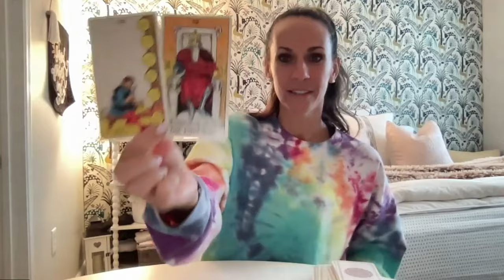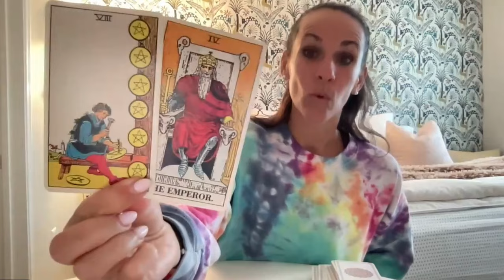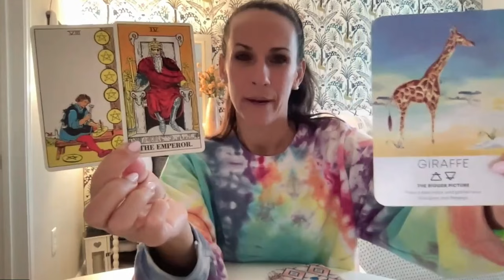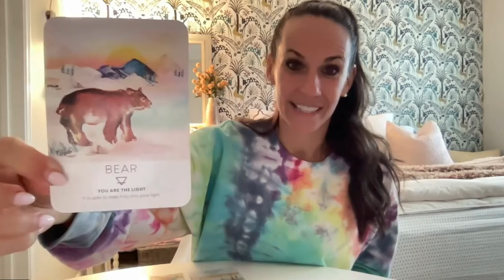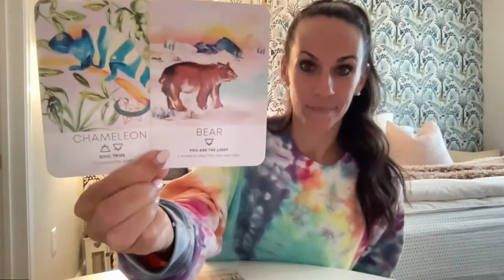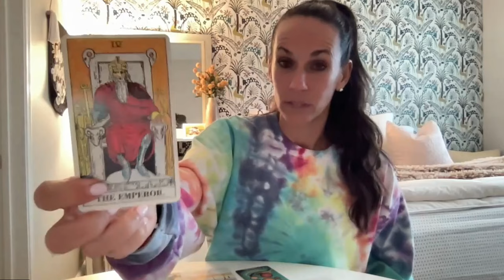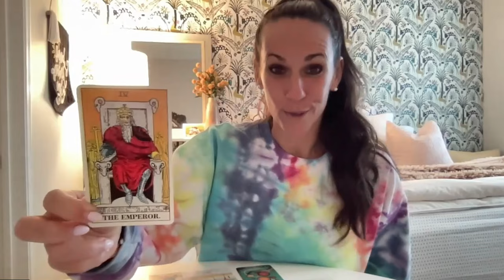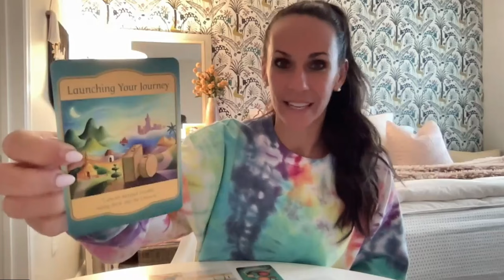11/11 READING - UNION IS FINALLY HERE & YOUR MISSION IS BEING LAUNCHED!